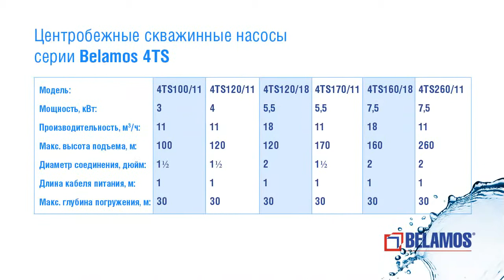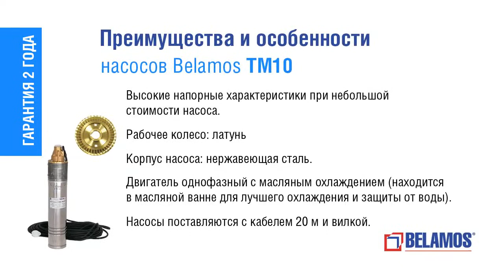Скважинные насосы "Беламос"